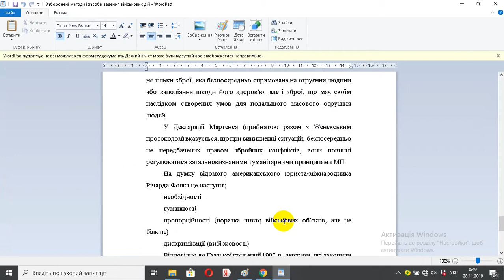Заборонені методи і засоби ведення військових дій